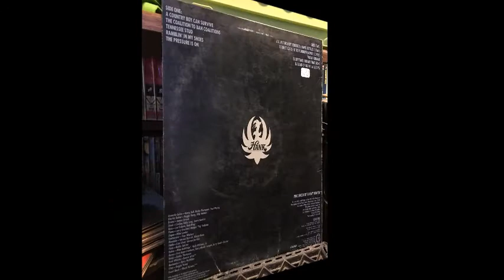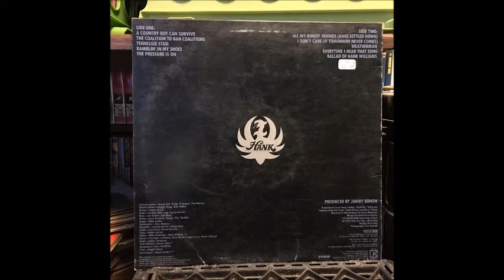07. I Don't Care (If Tomorrow Never Comes) Hank Williams Jr. & George Jones - The Pressure Is On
Hank Williams Jr. & George Jones - I Don't Care (If Tomorrow Never Comes) Album 1981 - The Pressure Is On